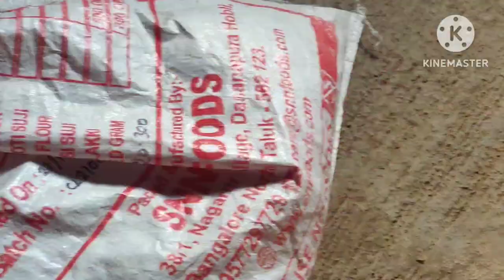ಮಟನ್ ಸಾರ್ ಪುಡಿಯನ್ನುಹೇಗೆ ಮಾಡೋದು|ಊರಿನಹಬ್ಬಕ್ಕೆ ಏನೆಲ್ಲಾತಯಾರಿ ಮಾಡಿದ್ವಿಎಂದು ನೋಡೋಣ ಬನ್ನಿ| Daily vlogs